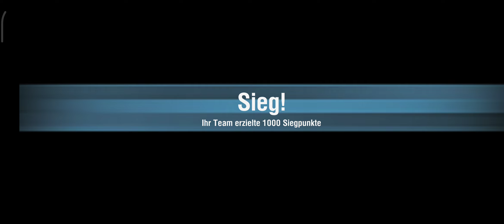On the road with a Henhouse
FV4005 Henhouse in wotblitz